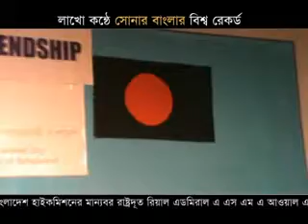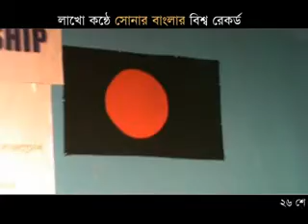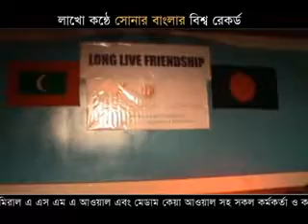Sonar bangla world record 26 march 2014 (সোনার বাংলার বিশ্ব রেকর্ড ২৬ মার্চ ২০১৪)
Bangladesh High Commission in Maldives from Sonar Bangla National Anthem Word Record by Moynal Marif